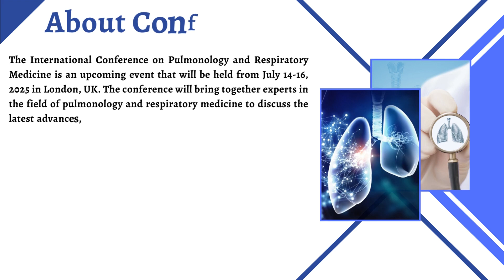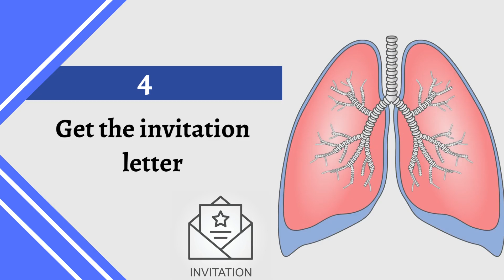Premier Pulmonology Conference | Respiratory Medicine Meetings | Top Pulmonary Health Seminar | Mind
Join us for the upcoming Global Summit on Pulmonology and Respiratory Medicine
Exploring Innovative Pathways in Pulmonology and Respiratory Medicine
🗓️ July 14-16, 2025
📍 London, UK

Be part of a dynamic exchange of insights and discoveries at the International Conference on Pulmonology and Respiratory Medicine. Embrace the theme of "Novel Approaches in Pulmonology and Respiratory Medicine" as we gather to discuss cutting-edge advancements in the field. Mark your calendars for July 14-16, 2025, and join us in the vibrant city of London, UK.

Don't miss out on this opportunity to engage with leading experts, network with peers, and immerse yourself in the latest research and breakthroughs.

Save the date and prepare to be part of an enriching experience that will contribute to the progress of pulmonology and respiratory medicine on a global scale. See you in London! 🌍🌬️